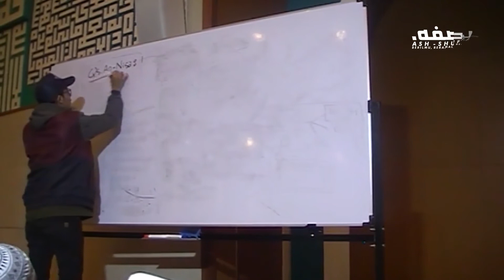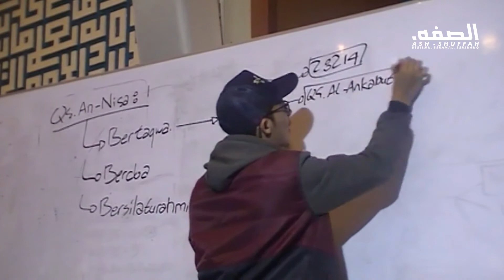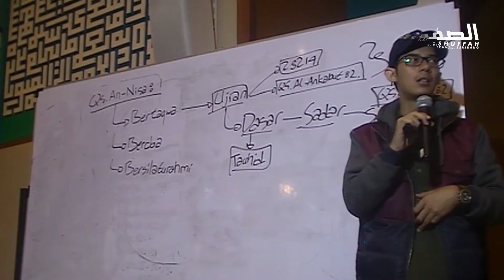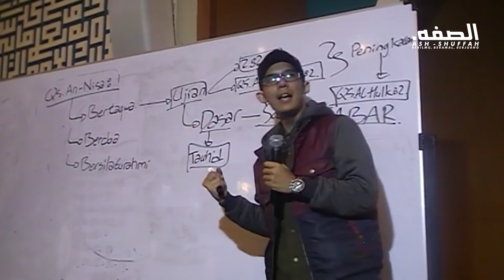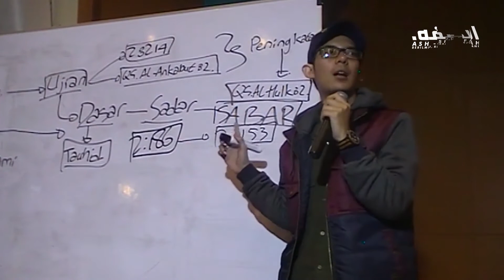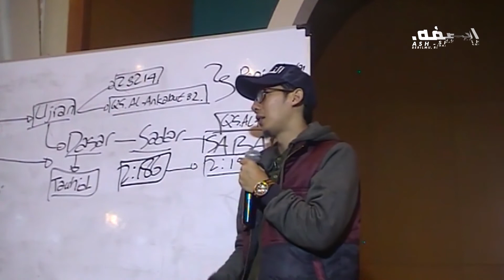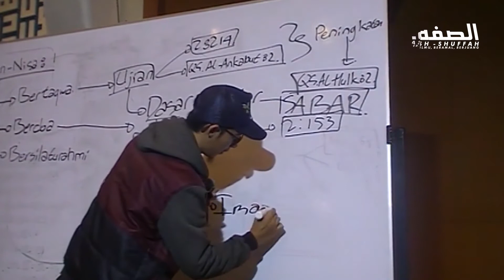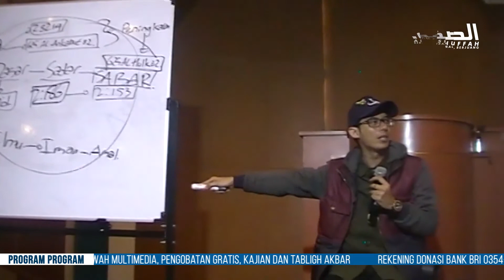KOUM #16 || Ustadz Handy Bonny || Siap Nikung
Bagi pembalap, Sakit emang kalo kita ditikung, di lap terakhir pula , apalagi sama temen sendiri ditikungnya😥😂 makanya jangan mau terus terusan ditikung, kita juga harus bisa comeback,
apalagi nikungnya minta bantuan sama Allah di sepertiga malam terakhir😄😂 karna jadi tukang tikung yang handal ada cara dan tekniknya.
Hayu brader n sister yang mau jadi tukang tikung hebat kita cari tau caranya sama ahlinya di "SIAP NIKUNG"